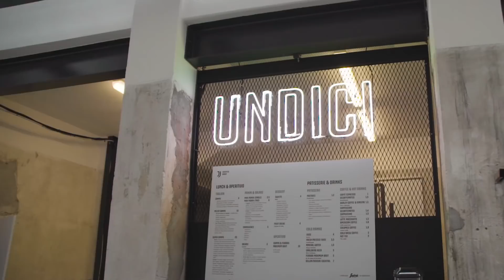Presenting "UNDICI" a branded experience format of Juventus!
Presenting "UNDICI" a branded experience format of Juventus now being previewed until April 22nd at the U-JOINTS exhibition in Milan.

A collaborative place where socializing, eating, reading and working go hand in hand...it's a new Bianconeri experience guided by five key words: SHARE, EAT, SHOP&PLAY, LEARN.

"UNDICI" will be a place around the world that allows the multitude of fans who live away from Turin to feel right at home, and on the other hand, bring in an increasingly broader audience through an unique experience where the quality of "Made in Italy" is what sets it apart.

"UNDICI" The Place to Be.